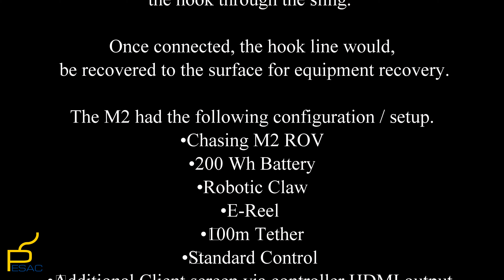Chasing M2 ROV Lost Object Recovery Simulation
Testing of the Chasing M2 ROV in the recovery of objects on the seabed.